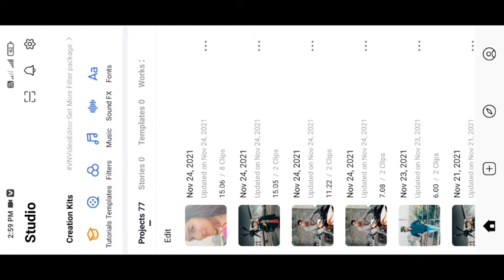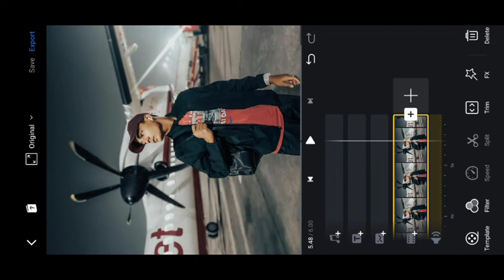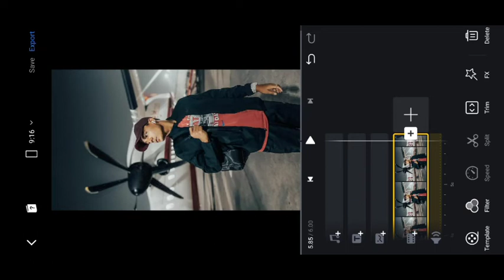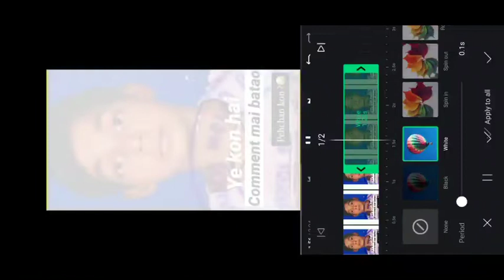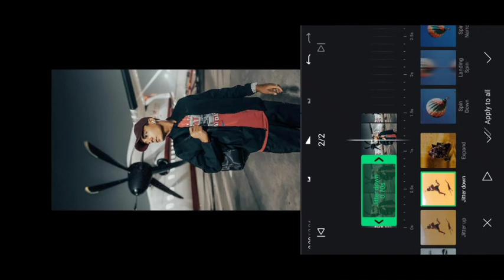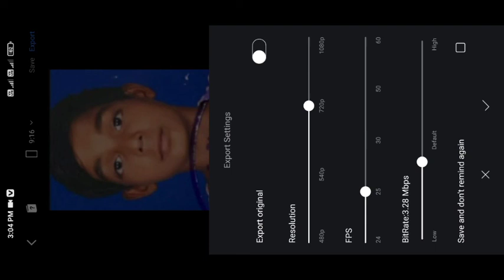Raaneya Ve Pehlan Naalo Mota Ho Geya Reels Tutorial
🙏🙏Hello Guys🙏🙏